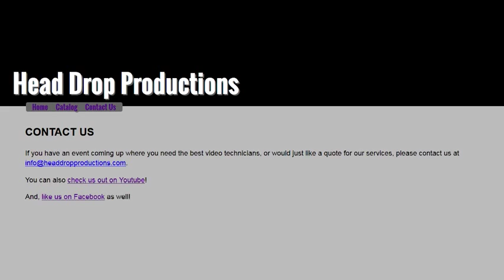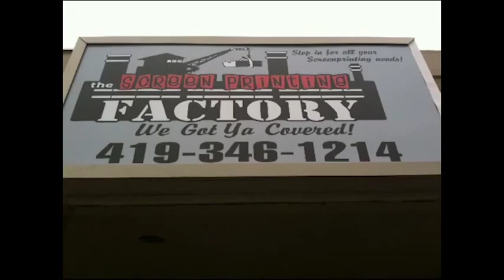NWA CIW Powerbomb Wrestling 4-26-2014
We're coming off another great NWA CIW live event and you are super sad if you missed out. However, we here at Head Drop Productions have you covered! We'll be back in Toledo, Ohio, on Saturday, May 17th, you're not going to want to miss the action.

On this episode:
D-Ray 3000 vs. Louie Perez
The Sons of Michigan vs. A Pair of Jacks